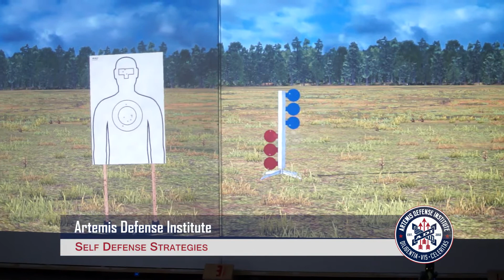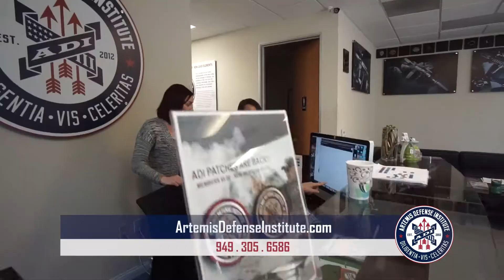Artemis Defense Institute's Overview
Here's an overview of what we do.  We welcome all levels of abilities... and trust that you will walk away learning something new about yourself!